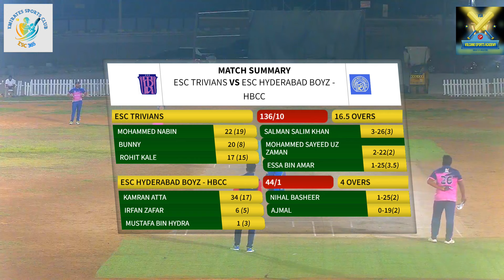ESC HBCC&ESC TRIVIANS PART 02 capture 25 November 2024 10 10 36 PM